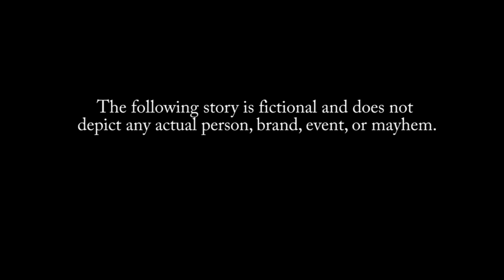Kidplace Teaser Trailer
First look at "KIDPLACE" coming Winter 2022.

After re-opening after a pandemic shut-down, only two of Kidplace’s staff remain. Claire and Nikki find themselves catapulted from the bottom of the totem pole to the manager positions, with the fate of the business resting solely on them…but they have no clue what they’re doing. God help them.

STARRING
Chinara Stroman as CLAIRE
Lauren Wohlmacher as NIKKI

FEATURING
Harold Hodge Jr as JEAN
Cecilia Wiltshire as MAYA
Andie Chen as PRINCESS

Richard Walpole  as MENA'S DAD
Mariano Cinat as MENA'S DAD
Gabrielle Vassor as MENA
Davine Jones as PARTY GOER
Marco Nicoletti as PARTY GOER

Director of Photography: Darryl Justin Padilla
Writer & Director: Harold Hodge Jr